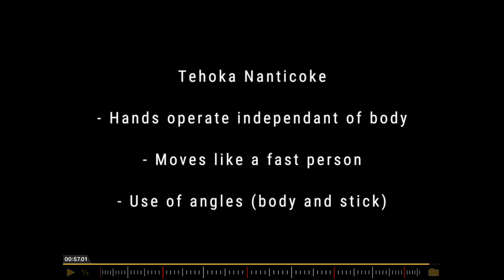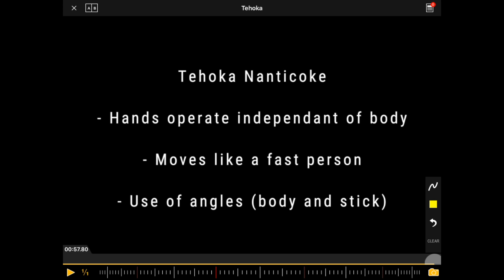Tehoka Nanticoke | Player Analysis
Probably the most popular player right now, Tehoka Nanticoke is having an amazing freshman year. We focus on his body position, and ability to use angles to his advantage - pay close attention.